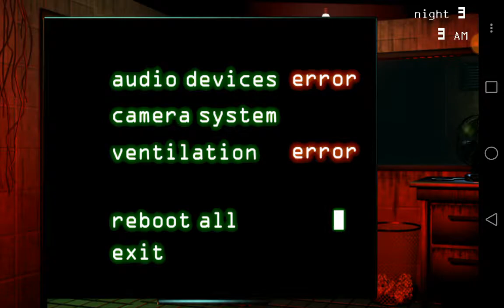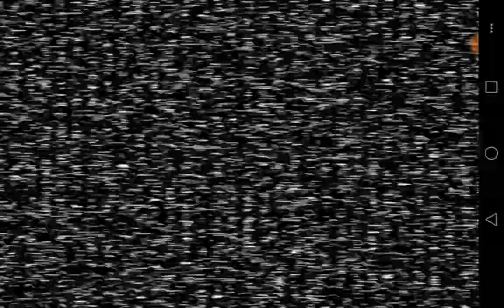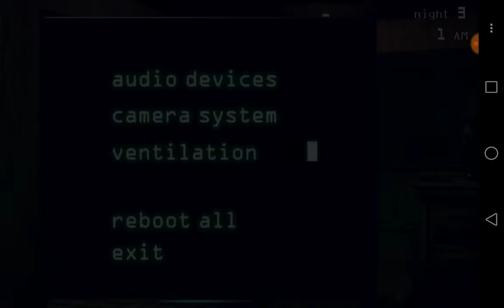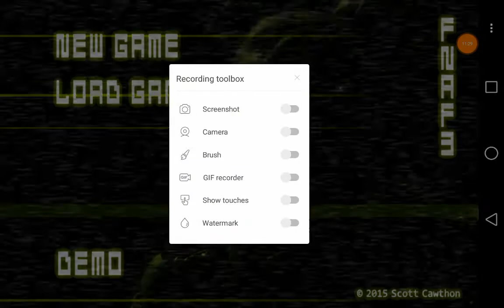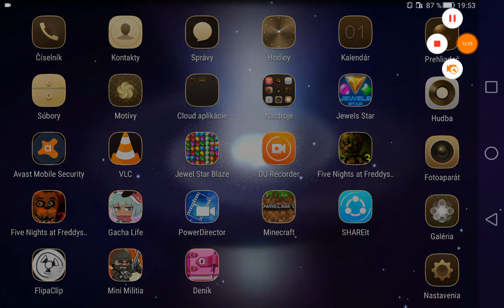Fnaf3 spolu s Lps cat noir